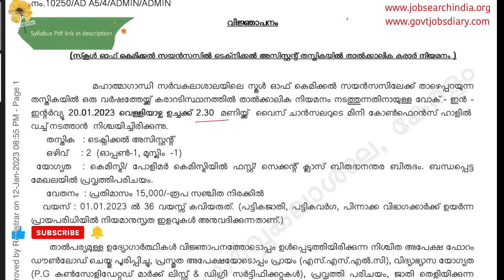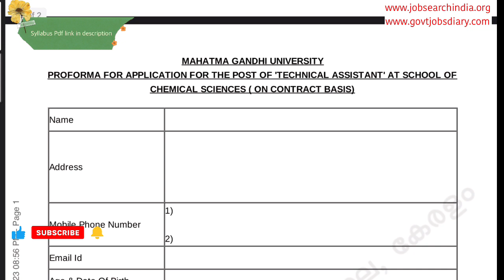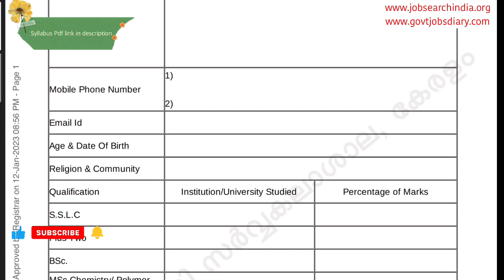💥MG University Technical Assistant vacancy in School of Chemical Sciences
സ്കൂൾ ഓഫ് കെമിക്കൽ സയൻസസിൽ ടെക്നിക്കൽ അസിസ്റ്റന്റ് തസ്തികയിൽ താൽക്കാലിക കരാർ നിയമനം|MG University Technical Assistant Vacancy
Job Search India Android app download link

Gulf jobs News ഗൾഫ് ജോലി വാർത്തകൾക്കായി

In this Channel My Notebook, is providing latest job news, job postings

keralajobs
Kerala jobs
jobs in Malayalam
nit jobs
library jobs
jobs in Kerala
Kerala interview
interview in Kerala
job search india